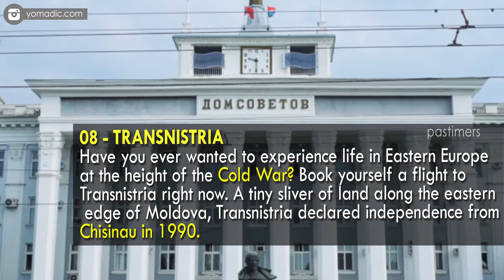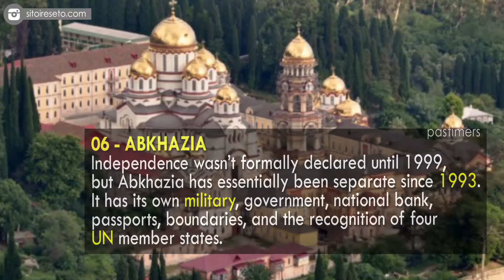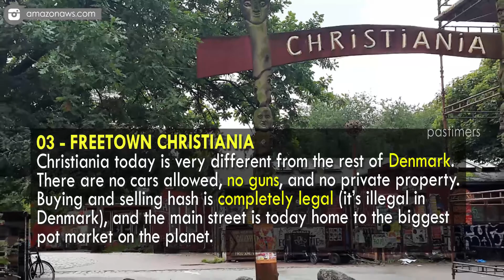10 Secret Countries You Haven’t Heard Of || Pastimers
How many countries are there in the world? It seems like a simple question, but the answer is far more complicated than you might think. The UN, for example, lists 193 member states, but this completely excludes not only Taiwan and Kosovo, but also Vatican City.